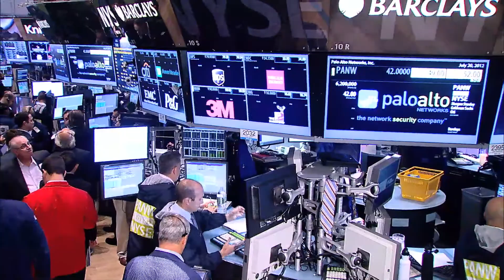L'Espagne déprime les marchés US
Clôture Wall Street 20/07/2012 Les trois principaux indices américains finissent dans le rouge aujourd'hui. Les investisseurs se montrent sceptiques après l'approbation par la zone euro du plan d'aide aux banques espagnoles.